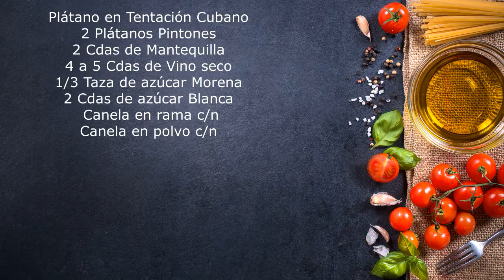Plátano en Tentación Receta Cubana💯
Gracias